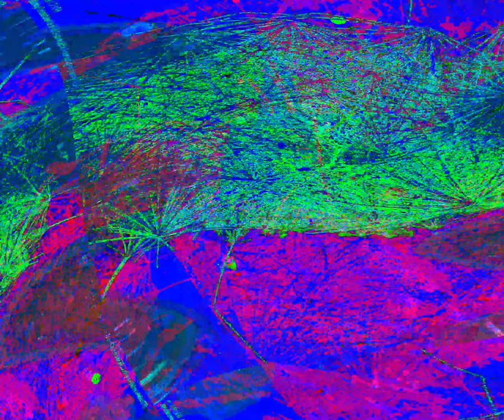[EPILEPSY WARNING] Movie 24 05 19 07h53m08s